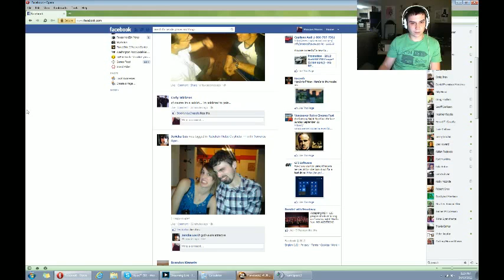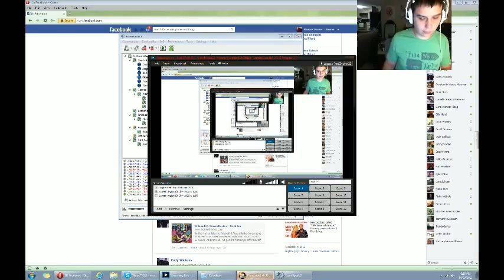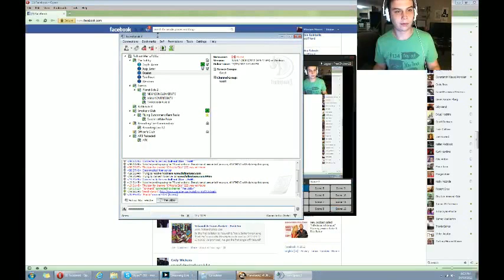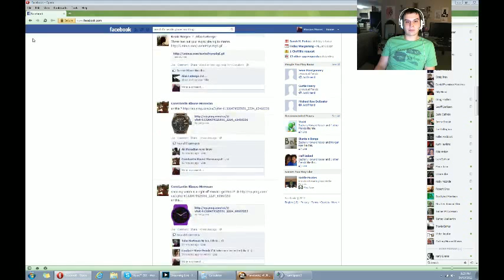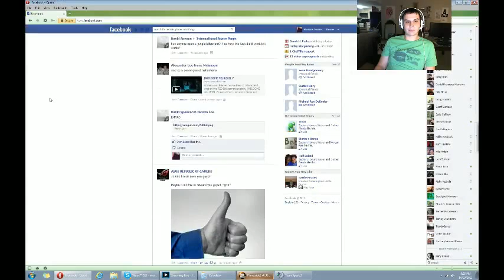Liberator Kill streaks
Kick some major ass driving around Amador02 and Hej